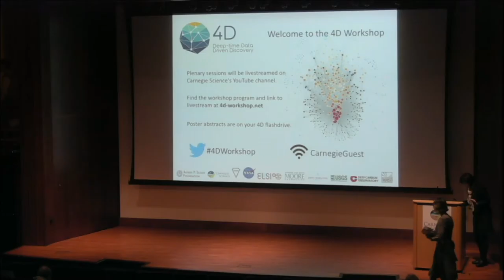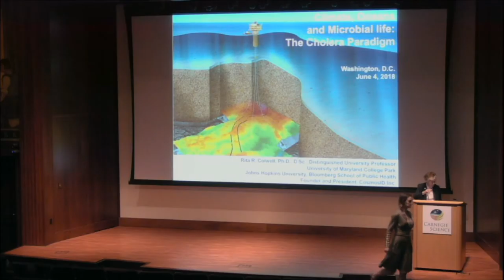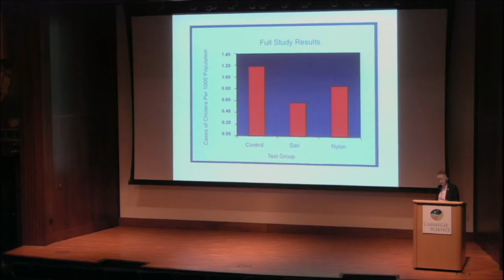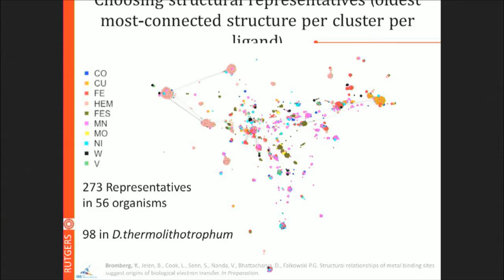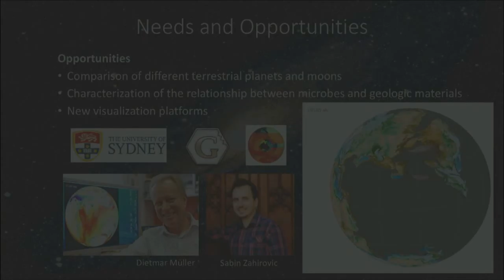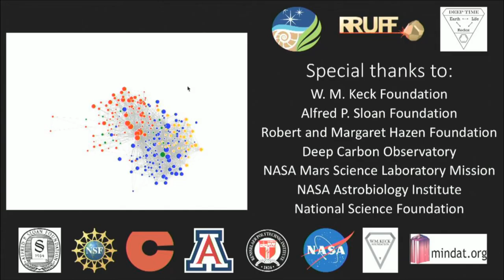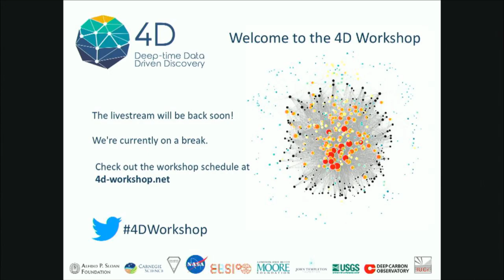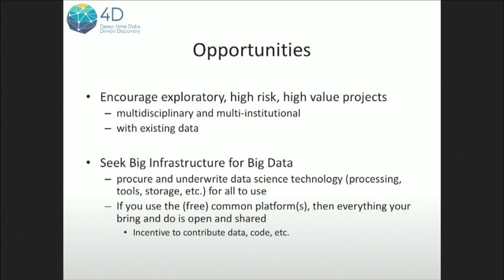4D Workshop - Day One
The 4D Workshop will be convened June 4-6, 2018 in Washington DC thanks to generous support from the Alfred P. Sloan Foundation, NASA, the Keck Foundation, the Earth Life Science Institute (Japan), the Carnegie Institution for Science, the Templeton Foundation, and others. Our objective is to explore ways to advance our understanding of Earth’s complex co-evolving geosphere and biosphere through the collection, analysis, and visualization of large and growing data resources.